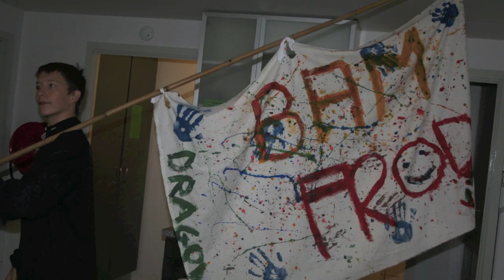Walthers billedserie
Skoleåret på Oure  fortalt i billeder af Walther